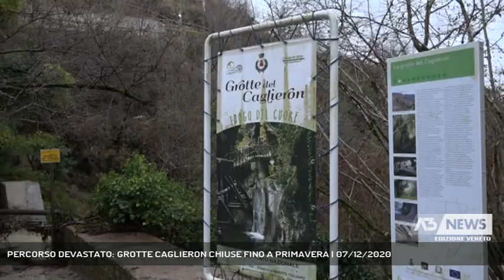PERCORSO DEVASTATO: GROTTE CAGLIERON CHIUSE FINO A PRIMAVERA | 07/12/2020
A3 NEWS Veneto 07/12/2020 - FREGONA - Lo scioglimento della neve nel bellunese ha ingrossato anche il torrente Calieron che da il nome alle grotte conosiute e frequentate da tutta Europa.  Acque che hanno devastato la strada provinciale di accesso e passerelle rendendo inagibile il percorso almeno fino a primavera.   || Dobbiamo usare il fuoristrada del sindaco di Fregona per raggiungere le grotte del Calieron. E il percorso e’ quello praticato in genere dagli appassionati di mountain bike e decisamente impegnativo ma l’unico che ci porta ai cancelli chiusi del percorso. Col permesso del primo cittadino arriviamo dove la furia delle acque ha letteralmente divelto parte del percorso con questi risultati.Danni ingenti per una delle attrattive turistiche dell’alta marca e purtroppo non gli unici per Fregona.Devastazioni risultato secondo il sindaco dell’abbandono della montagna.Un danno non solo geologico ma anche economico per chi vive del turismo montano o come in questo caso del percorso tra acqua e grotte. - Intervistati PATRIZIO CHIES (Sindaco di Fregona), NEREO SALVADOR (Ristoratore alle grotte), FRANCESCA BERTOLIN (Responsabile Grotte del Caglieron) (Servizio di Lucio Zanato) - Segui Antenna Tre anche sul digitale terrestre! Visita il sito